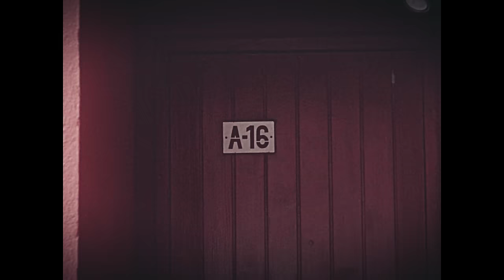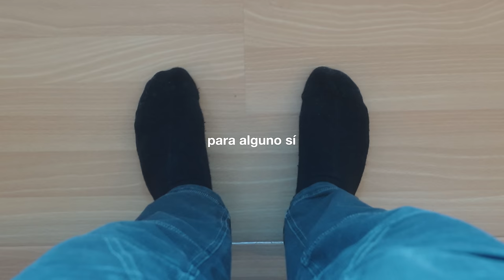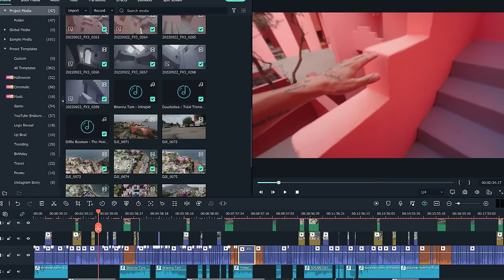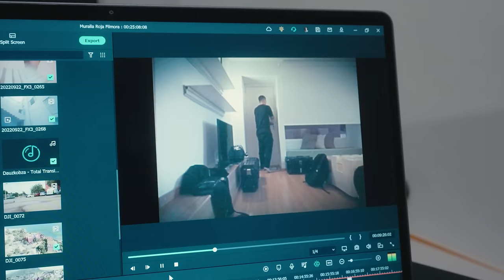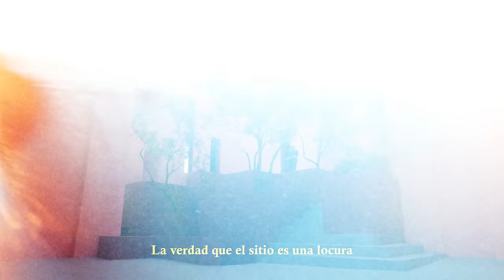Dormí en el Set Secreto de Los Juegos del Calamar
La Muralla Roja es un lugar increíble, casi tanto como el nuevo programa Filmora 11.